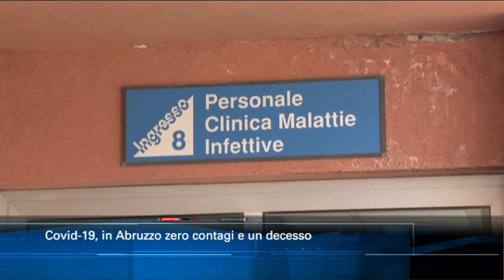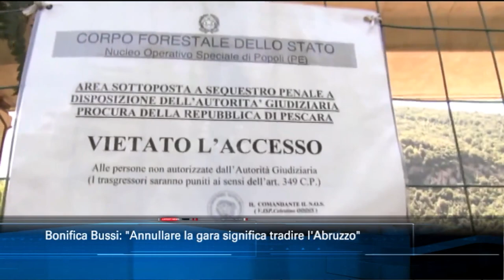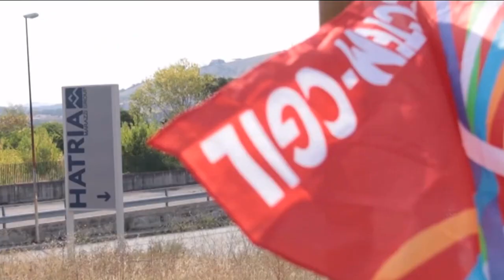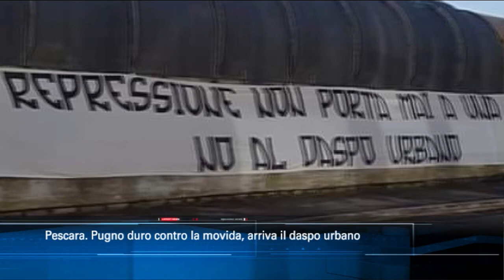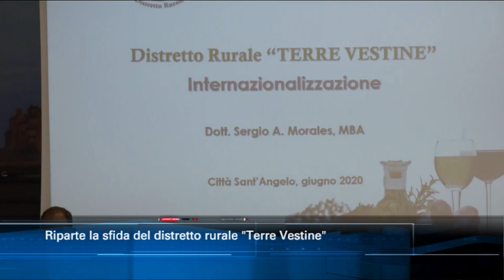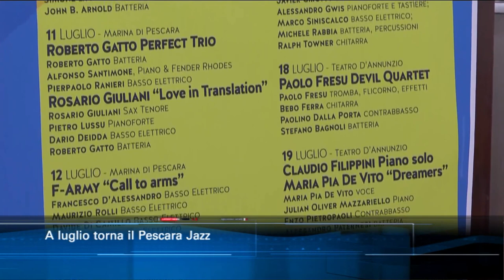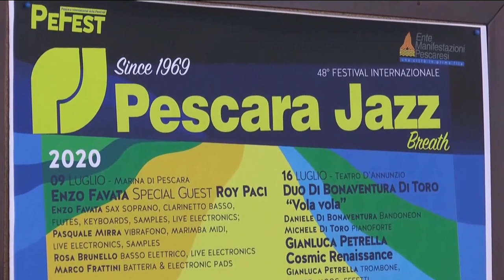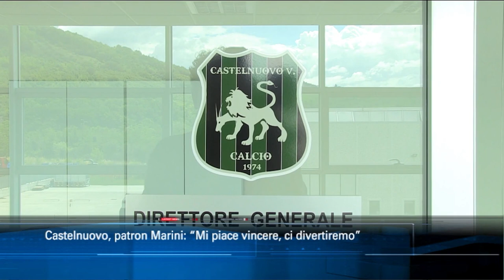TgSei Edizione delle 19 Giovedì 18 giugno 2020